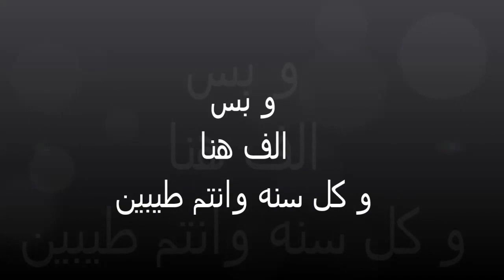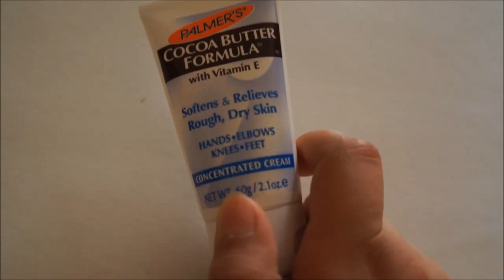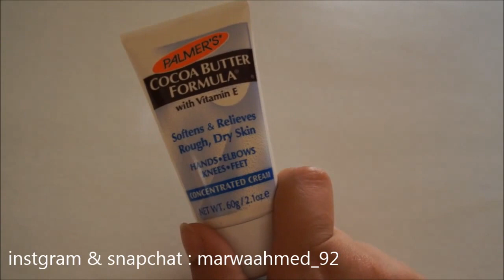طريقه عمل برام الفول ... و احسن كريم ترطيب للقدم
كل سنه وانتم بخير ,,,
برام الفول